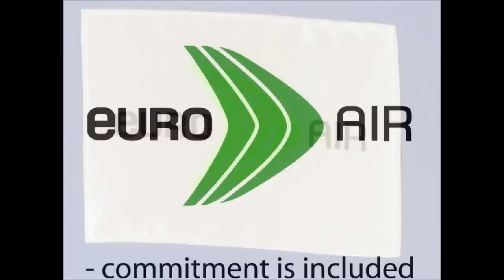Movie - Flexrail Mounting Video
Watch the movie and see how easy it is to install flexrails.